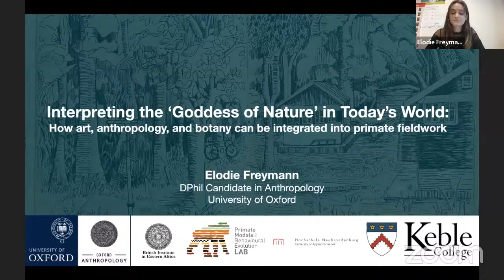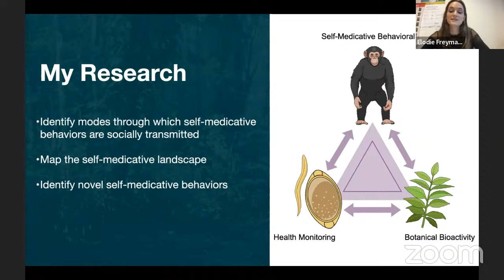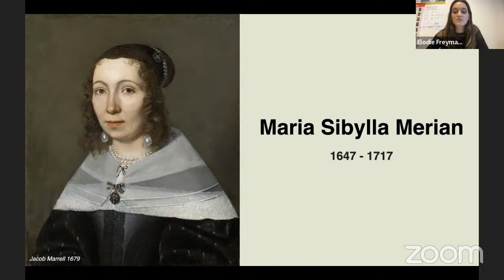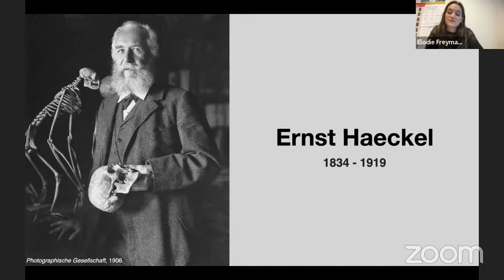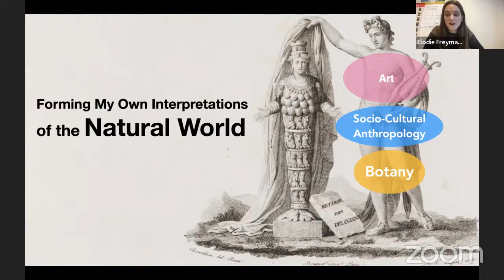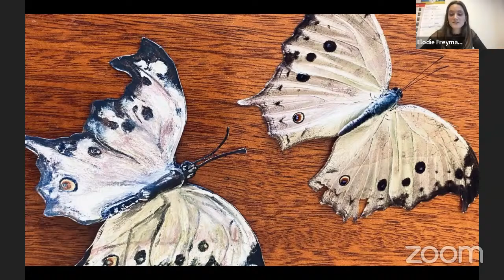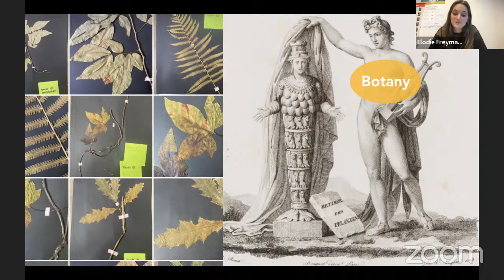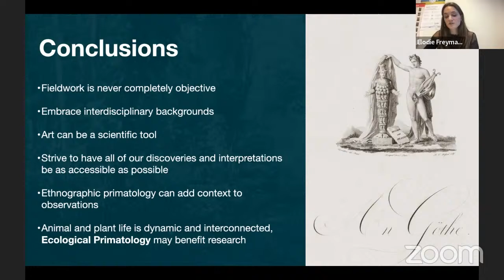Primate Conversations with Elodie Freymann